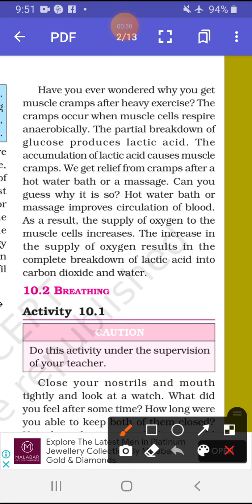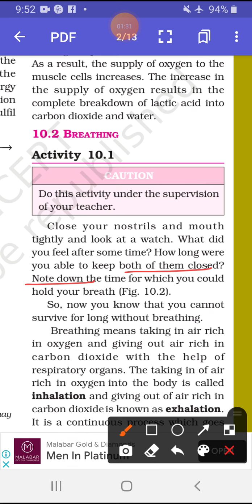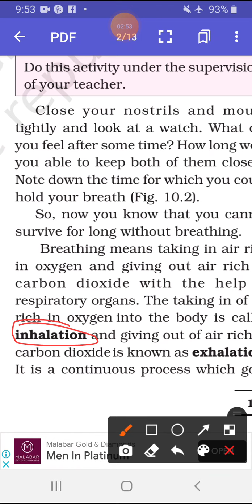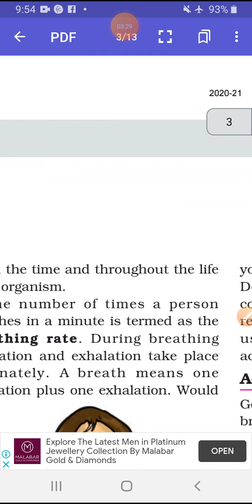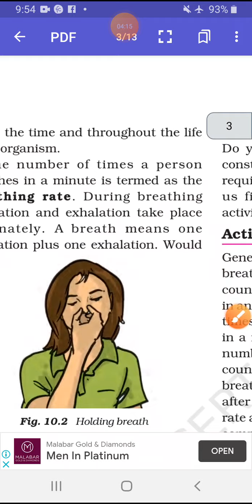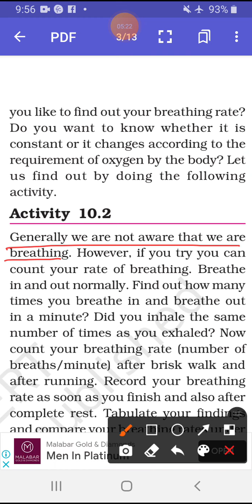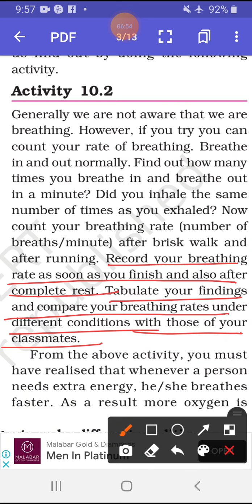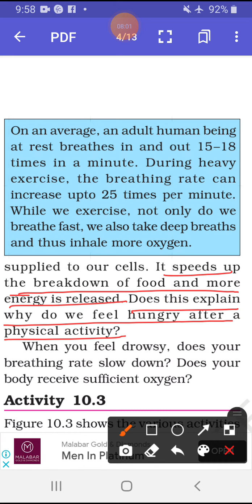Class 7th science chapter 10 ncert